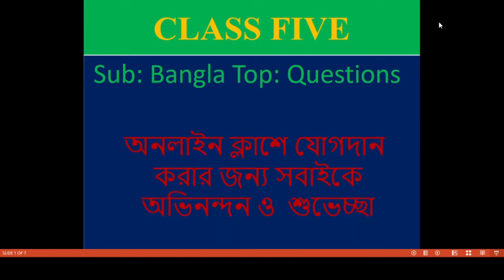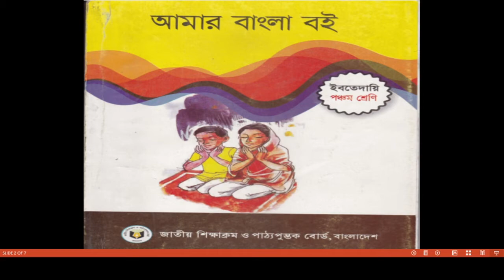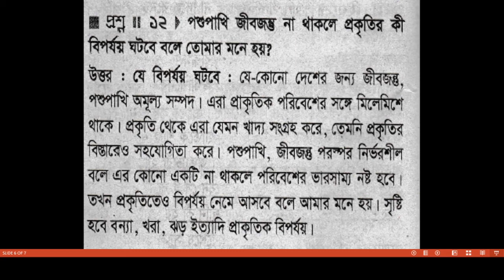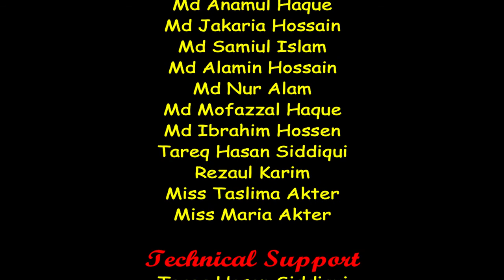Bogura City Ideal Madrasah Online Class.Class Five. Subject- Bangla 1st-8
তারিখ-  ২২/০৩/২০২১
ক্লাস:  ৫ম
বিষয়: বাংলা ১ম
বিষয় শিক্ষক-  জাকারিয়া হোসাইন
স্থান-শাকপালা, বগুড়া
মোবাইল: ০১৭৭৫৫৩৬৮৪৮